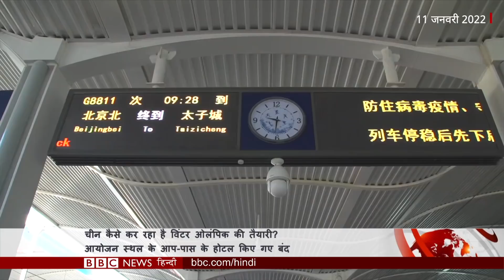Omicron Update : Corona के बीच China में Winter Olympics का आयोजन कैसे होगा? (BBC Hindi)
चीन ओमिक्रॉन के साए में विंटर ओलंपिक गेम्स का आयोजन कैसे करेगा. उसने इसके लिए क्या तैयारियां की हैं. जायज़ा लिया बीबीसी संवाददाता स्टीफ़न मैक्डॉनल ने.